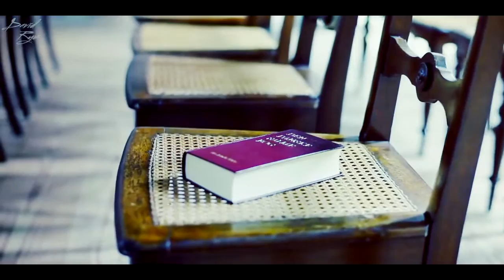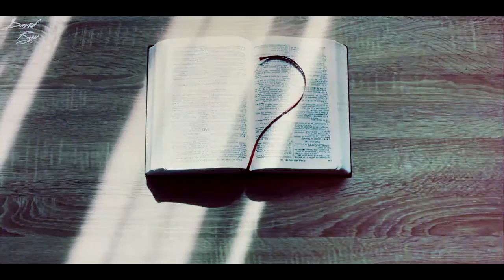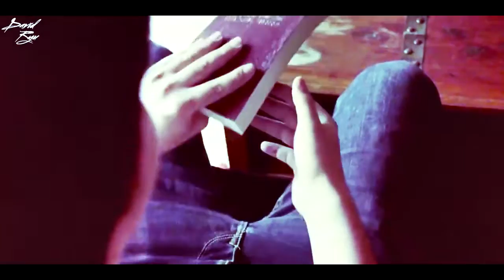Let’s Be Bold in Our Faith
“The wicked flee when no man pursueth: but the righteous are bold as a lion.” Proverbs 28:1 (KJV) - “And ye shall know the truth, and the truth shall make you free.” John 8:32 (KJV) - “Howbeit when he, the Spirit of truth, is come, he will guide you into all truth: for he shall not speak of himself; but whatsoever he shall hear, that shall he speak: and he will shew you things to come John 16:13 (KJV) - “If the Son therefore shall make you free, ye shall be free indeed.” John 8:36 (KJV).